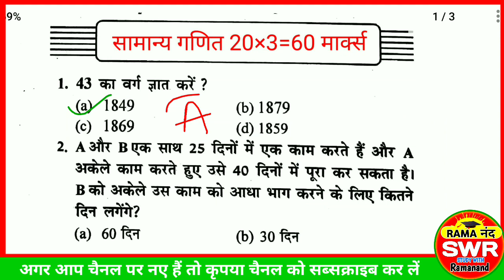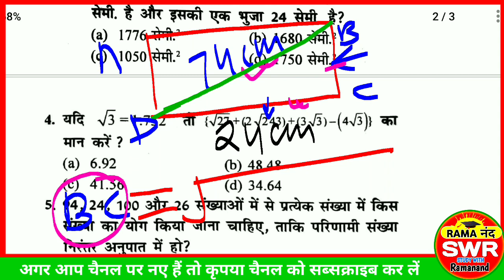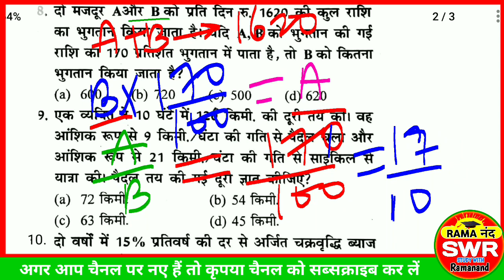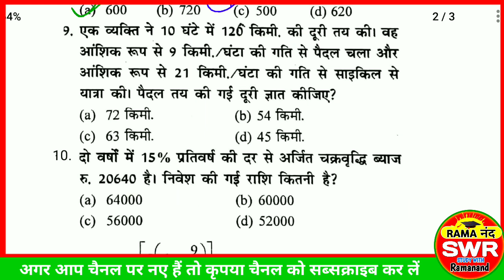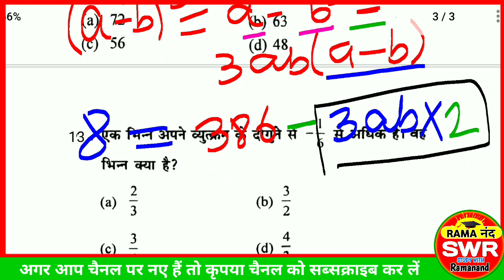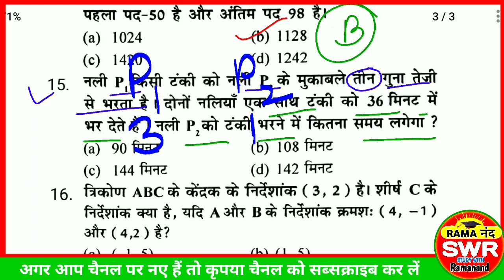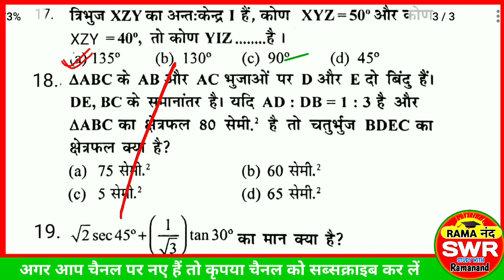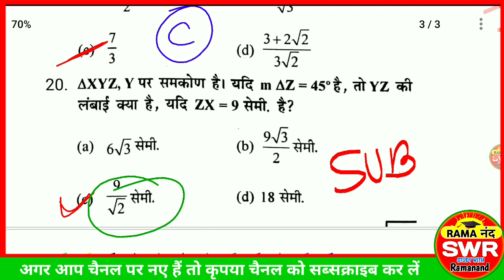JSSC CGL MATH | झारखंड सचिवालय में पूछे जाने वाले संभावित गणित के प्रश्न|By Ramanand Sir|Best Maths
झारखंड योजना